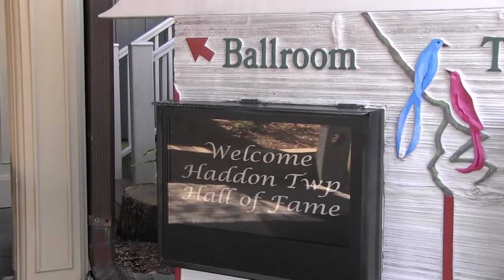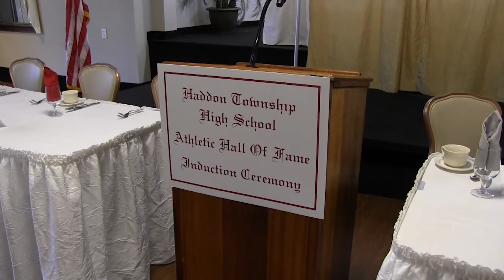HTHS Hall of Fame Induction 2019